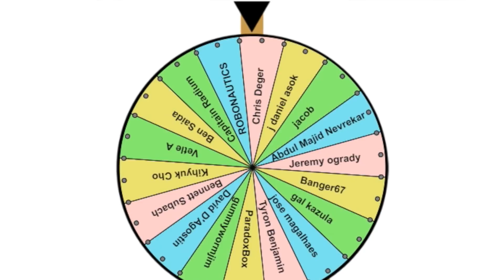HOW TO BUILD A DIY ELECTRIC ⚡ SKATEBOARD TUTORIAL - BATTERIES & ELECTRONICS - PART 2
Description:  This is part 2 of the 3-part series of how to build your own electric skateboard.  In this video I cover how I set up the LiPo batteries and the electronics.